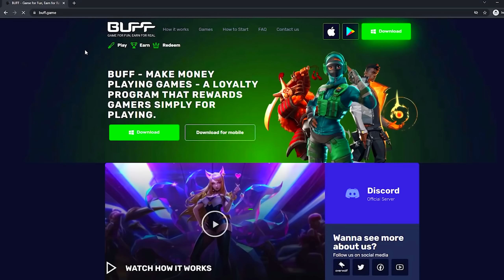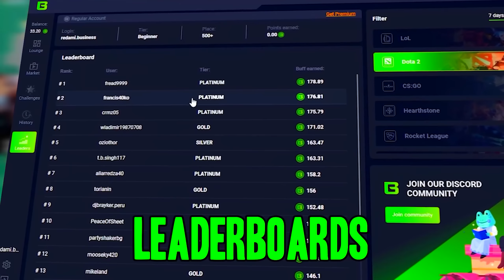"WHY DO YOU PLAY YORU?"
Start earning while playing! Thanks to Buff for being todays video sponsor!

Most of this Valorant Yoru gameplay is streamed on my twitch channel live.
The Yoru rework is insane, huge buff in my opinion. The yoru fake decoy clone makes it so you can make various play to fool your enemies. The fake teleport makes the gameplay insane as you can't really tell where yoru is. Aggressive aggressive, aggressive aggressive valorant yoru is poggers.